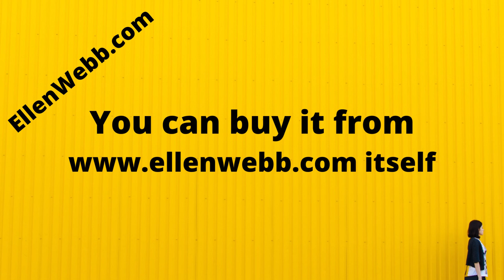EllenWebb.com is for sale. Main Keywords : ellen webb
Are you looking for an amazing domain name for your business? is now up for sale and it's a great opportunity to get your hands on this exclusive domain!